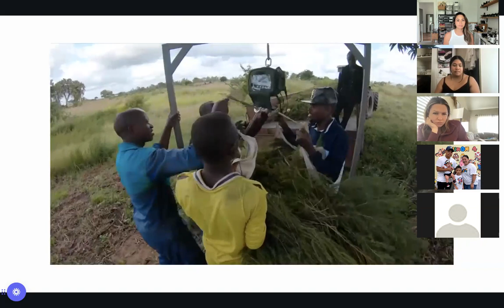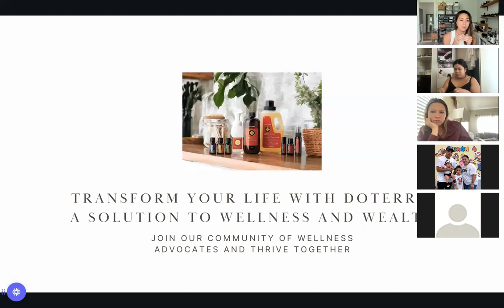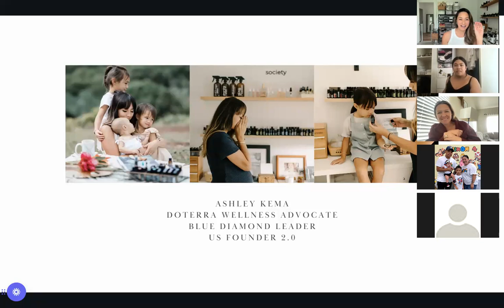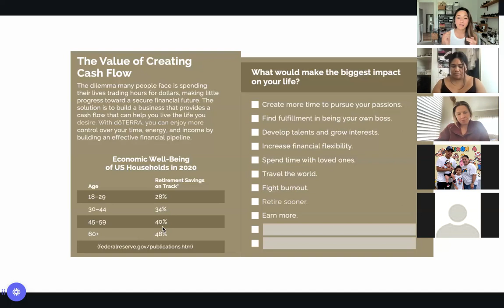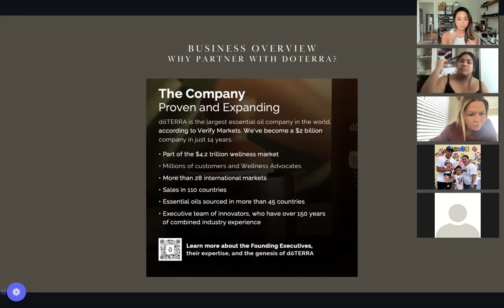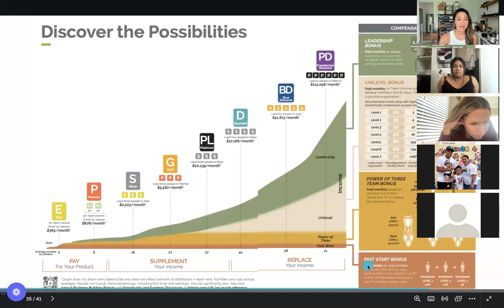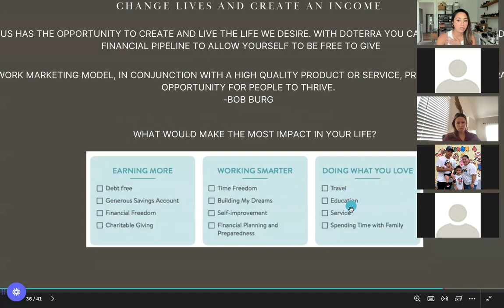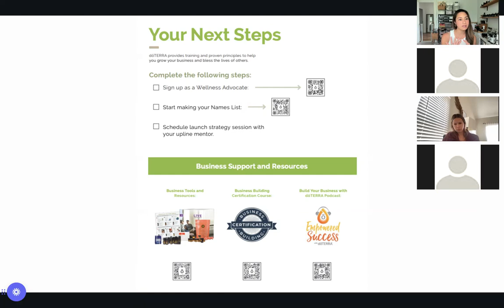doTERRA Business Overview - January 2024